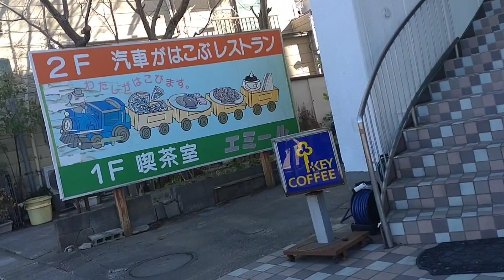鹿島神宮で初詣